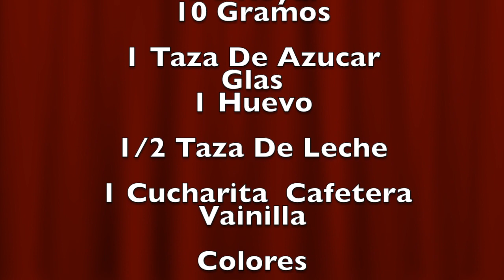Emojis Como hacer Emojis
Como hacer Emojis

Mas Videos que les pueden interesar

enciende la campanilla para que no te pierdas ninguno de mis videos